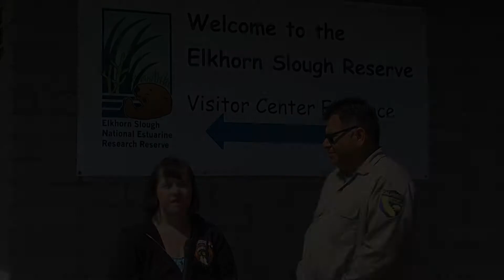Introduction to Elkhorn Slough Reserve with Dave Feliz